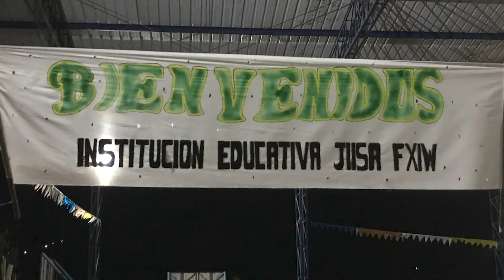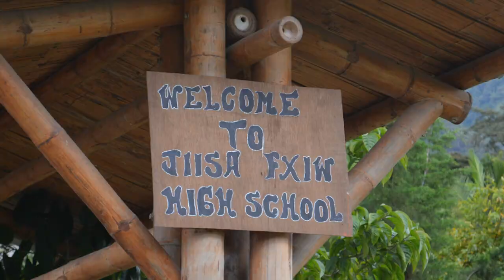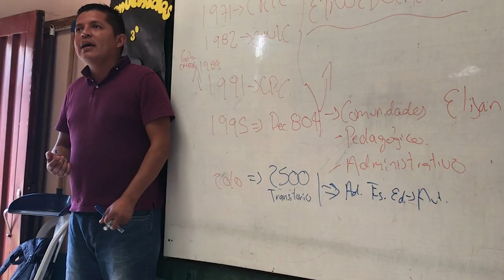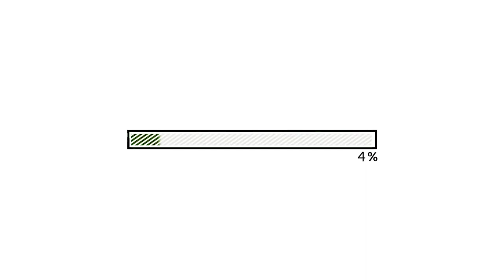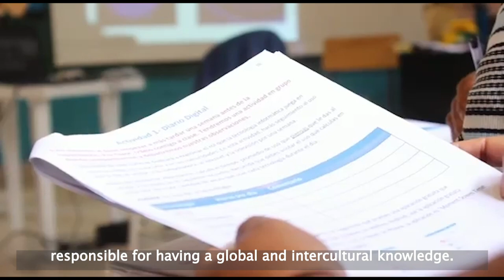Repurpose-IT.org | Nasa | Resguardo Yaquiva | I. E. Jiisa Fxiw